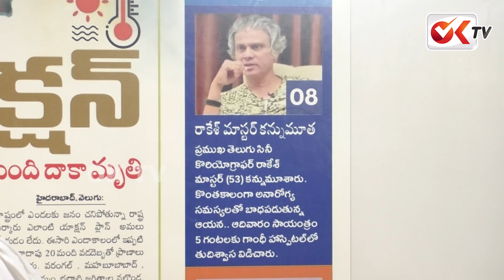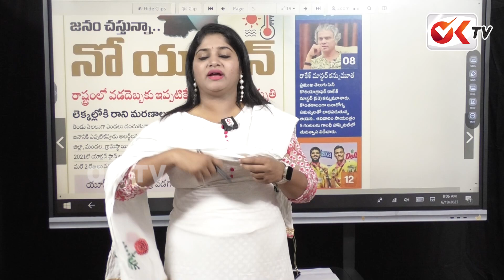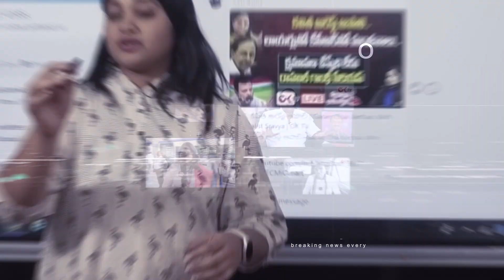ఆ చిల్లర గ్యాంగ్ వల్లే రాకేష్ మాస్టర్ చనిపోయారు | Rakesh Master Passed Away | OKtv